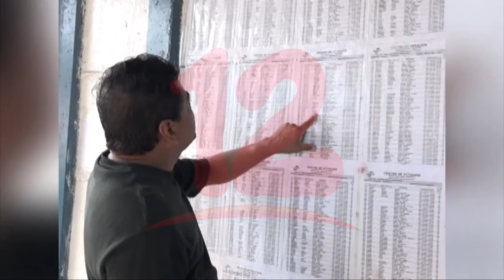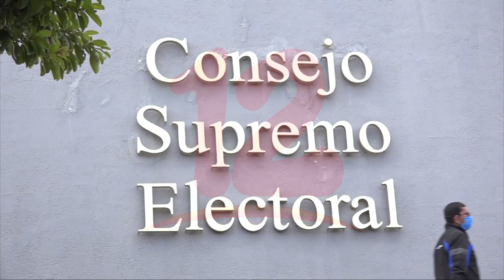Nicaragüenses a la expectativa sobre proceso electoral del mes de noviembre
Noticias12Nicaragua En Nicaragua hay posibilidades que en el próximo proceso electoral haya participación de acompañantes, por lo que el analista Francisco Delgadillo dio a conocer las funciones entre un acompañante y un observador electoral.